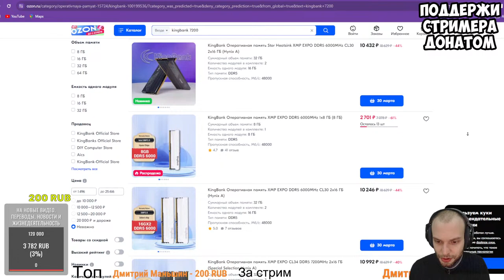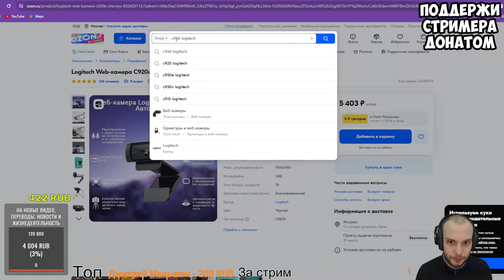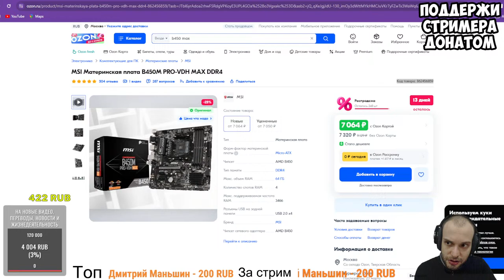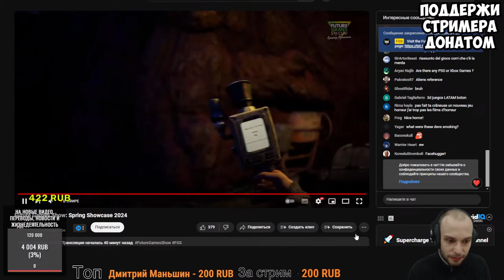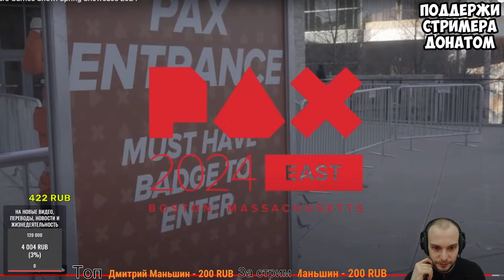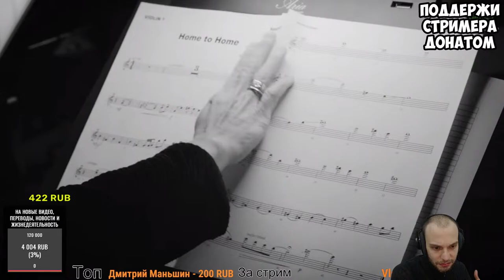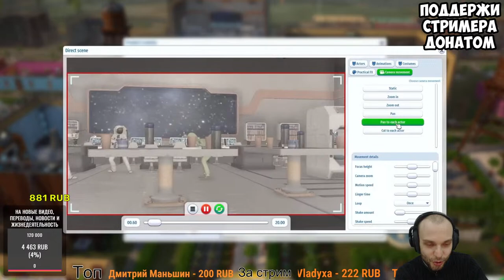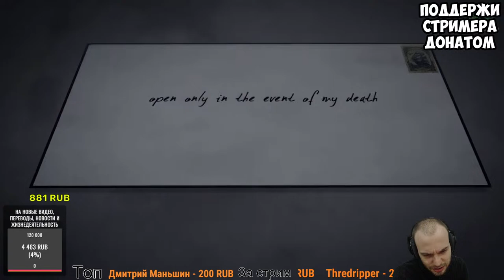ПЕРЕВОД FUTURE GAMES SHOW 2024 | ПРЕЗЕНТАЦИЯ НОВЫХ ИГР 2024⚡️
✔️ ПИШИ В ЧАТЕ, ОБЯЗАТЕЛЬНО ПРОЧИТАЮ И ОТВЕЧУ!

📝НА КАНАЛЕ ДОСТУПНЫ СЛЕДУЮЩИЕ УСЛУГИ:
✔️Сборка ПК с бюджетом до 150 тыс. рублей - 500р
✔️Сборка ПК с бюджетом выше 150 тыс. рублей - 1000р
✔️Заказать синхронный перевод трансляции - 5000р.
✔️Стрим со стримером - 10000р
✔️Игрострим по вашей игре - 15000р (Кроме Sekiro, только не в неё)
✔️Караоке стрим - 20000р
✔️Религиозный стрим - 30000р
✔️Стрим 24 часа - 60000р

📝ПРАВИЛА СТРИМА:
✔️ Не хамить друг другу

✸51-89р Huh ?
✸90-119р Сержант Дорнан
✸120-129р Cuz you've got that !
✸130-149р КОФЕ МЕТАЛЛОМ
✸151-179р Базар
✸180-199р Граф Дуку
✸200-229р ХУАНГ aka КУРТКА
✸230-259р SUPA KONSTANTINE
✸251-299р Степаныч авторитет
✸300-349р Вейдер
✸350-399р СПУСТИЛСЯ С ГОР!
✸400-449р Вечеринка DJ Frankie
✸450-499р Ricardo
✸500-599р НЕГРАЖДАНИН!
✸600-665р Resident Evil
✸666-699р UNLIMITED POWER
✸700-749р Суслик (громкий)
✸750-799р T-1000
✸800-999р Поющий немезида (RE3 singing)
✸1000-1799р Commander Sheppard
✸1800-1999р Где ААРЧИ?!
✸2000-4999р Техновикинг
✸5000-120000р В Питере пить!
✸120000р-. СМИНЕМ

☯ Обсуждаем новости компьютерных технологий

Коротко обо мне. Мне 30 лет, звать меня - Арчи. Почти 7 лет преподавал английский язык. С самого детства любил консоли, был владельцем Sega mega drive, PS 1, PS 2, Xbox, Xbox 360, PSP, PS Vita и всех поколений Gameboy, благодаря чему также любил компьютерные железки.

Здесь на канале вы найдёте много интересного, начиная от сборок пк, переводами тех презентаций AMD / Nvidia / Intel и игровых презентаций Sony / Microsoft / Nintendo, заканчивая душевными разговорами и посиделками на любые темы.

Рад вас видеть на канале друзья!